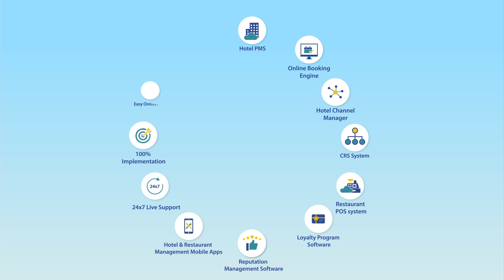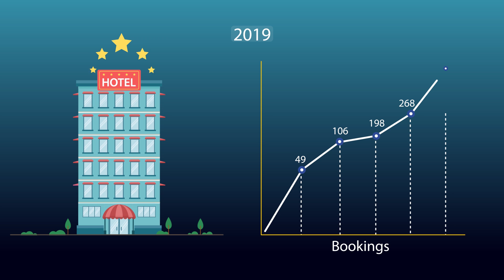eZee Hospitality Technology Overview | All-inclusive Hotel Management System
This video showcases the what and why of eZee, one of the very few complete hospitality technology providers in the industry.

Founded in 2005, eZee offer a total suite of seamlessly integrated hotel and restaurant solutions, such as:
1. Cloud-based Hotel Management System - eZee Absolute
2. On-premise Hotel PMS Software - eZee FrontDesk
3. Online Booking Engine - eZee Reservation
4. Hotel Channel Manager - eZee Centrix
5. On-premise Restaurant POS Software - eZee BurrP!
6. Cloud-based Restaurant POS System - eZee Optimus
7. Loyalty Program Software - eZee iLoyalty
8. Hotel Reputation Management Software - Critique

eZee Absolute hotel software comes with an interactive hotel PMS mobile app containing a chat and voice assistant, allowing hoteliers to run their hotel business on-the-go. The hotel management system assists hotels in automating their day-to-day operations and improve their efficiency. Whereas, eZee Optimus restaurant management system brings a restaurant POS app for tablets.

Our hotel reservation system eZee Reservation includes intuitive features like website chatbot, widgets, and many more which help hotels in increasing their direct bookings and revenue. Our channel manager eZee Centrix is the fastest in the industry, letting hotels manage real-time inventory distribution and rates on connected OTAs, GDS, and other online platforms, all the while minimizing overbookings and rate disparity.

We also provide desktop-based hotel management software eZee FrontDesk and restaurant POS software eZee BurrP! for hotels and restaurants.

Our aim revolves around simplifying the operations of accommodation and F&B businesses, while helping them increase their revenue and improve the guest experience they impart through latest hospitality technology. Always up-to-date with current industry trends, eZee's hospitality software is acclaimed worldwide by 18000+ clients spread across 160+ countries; which is also supported by a dedicated partner network of 200+ distributors.

Carrying a client-first approach since our inception, we're also one of the few companies to provide live 24x7 technical support, 100% implementation, unlimited product training and a dedicated account manager free-of-cost. With a plenitude of awards and recognition in our bag, eZee today stands second to none in the industry with constant innovations, evolving customer experience and cutting-edge solutions.

Watch this 100 second video to get a glimpse on the in and out of eZee, their hospitality software and everything surrounding it.